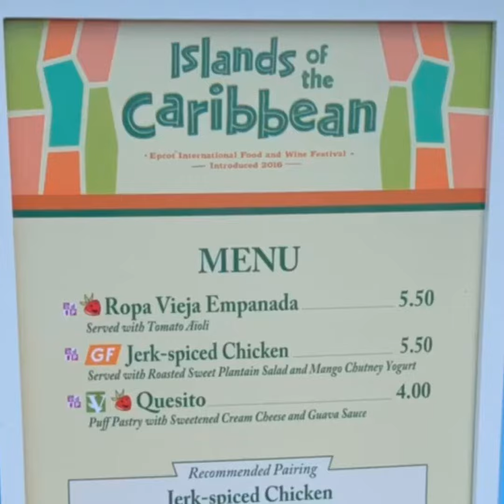2019 Epcot Food & Wine Islands of the Caribbean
Jerk-Spiced Chicken, Red Stripe Lager